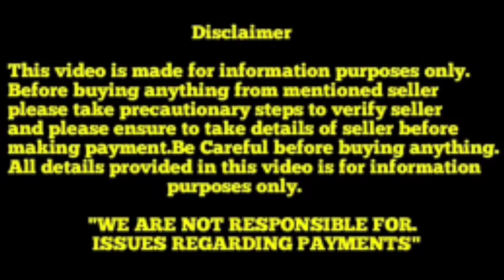Top quality German shepherd puppies for sale in Telugu||8179231142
bsrpetanimals#dogs#males#viral#support